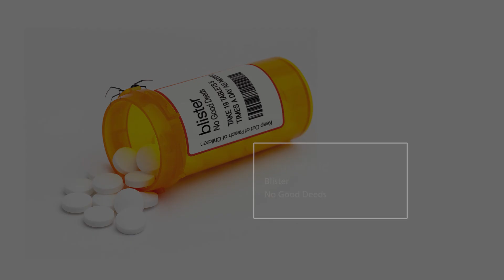Blister - Your World (Audio)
Proper bare knuckle rock!